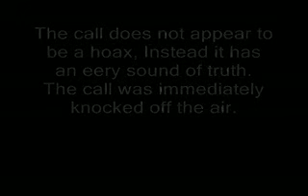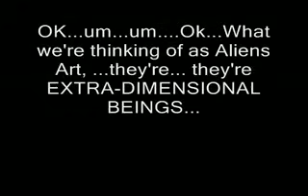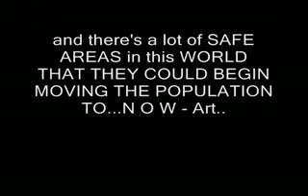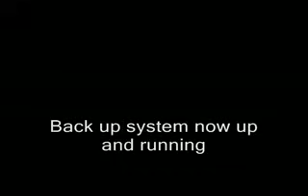Area 51: The Frantic Caller (Ex-Area 51 Worker Claims Alien Extermination Of Mankind)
In 1997, syndicated talk show host Art Bell, received a frantic call from a man claiming to have worked in area 51. An interesting recording! Creepy!